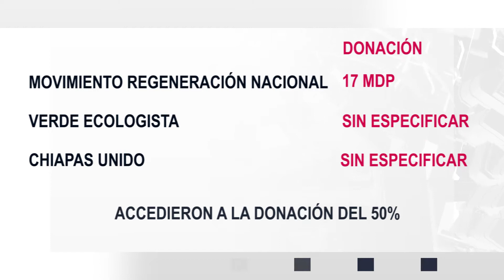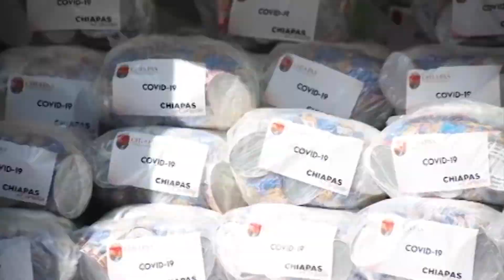No habrá donaciones de Partidos Políticos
Pura llamarada de petate de partidos políticos en donación de prerrogativas.